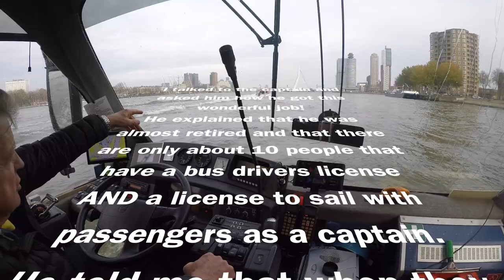Splash Tours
Part 2!! This vlog gives an impression of the Splash Tours bus. A bus that can ride on the road but also sail on the water. there are only a few of those world wide.